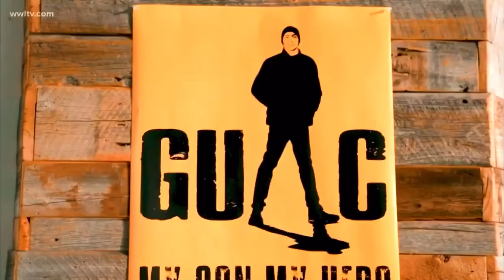Change The Ref - Guac My Son My Hero, New Orleans Tour Stop Interview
Manuel Oliver was interviewed live on WWL_TV in New Orleans ahead of his local presentation of Guac My Son My Hero.